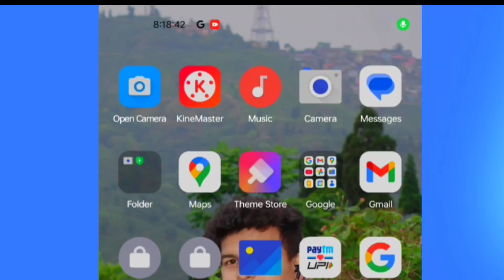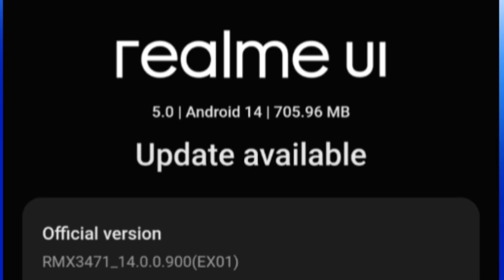realme 9 pro 5g new software update | realme 9 pro 5g software update kaise kare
0:00 - into
0:05 realme 9 pro 5g new software update | realme 9 pro 5g software update kaise kare